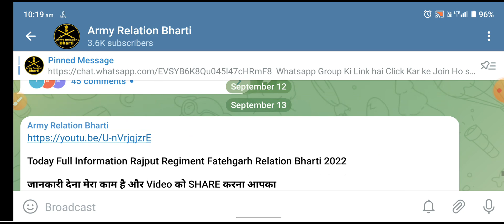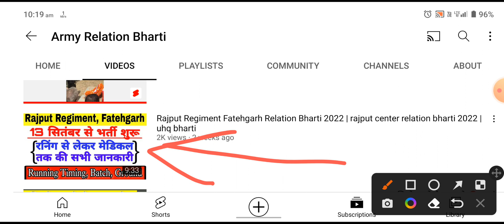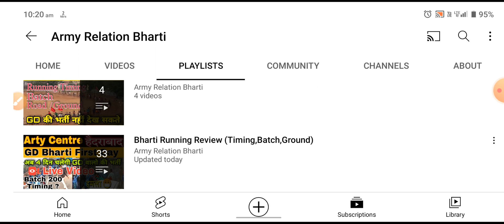Day_2 Rajput Regiment Fatehgarh Relation Bharti 2022 | Documents, Running Timing, Batch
Rajput Regiment Fatehgarh Relation Bharti 2022 || fatehgarh bharti 2022 || rajput regiment fatehgarh || Rajput Regiment Relation Bharti 2021 || uhq relation bharti 2022 || Army Relation Bharti

Running Timing
Batch
Road/Ground Running
Documents

🔴Best Book For Exam Preparation :

यदि अपने अभी तक 'Army Relation Bharti' की प्यारी सी Family को Join नहीं किया है तो अभी Join करे ।

rajpu regiment fatehgarh group c result,
rajput centre fatehgarh,
rajput center fatehgarh relation bharti 2022,
rajput centre,
rajput centre fatehgarh relation bharti 2022,
rajput center fatehgarh,
rajput center fatehgarh relation bharti 2021,
rajput centre fatehgarh bharti,
rajput center,
rajput centre relation bharti 2022,
rajput regiment centre fatehgarh
1 STC Jabalpur Relation Bharti 2022
1 STC Relation bharti 2022
3 eme centre bhopal relation bharti 2022
3 eme centre relation bharti 2022
1 eme centre secunderabad relation bharti
1 eme centre relation bharti 2021
2 stc goa relation bharti